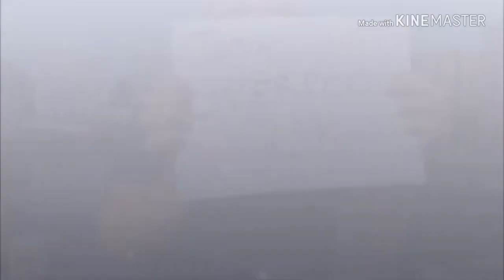Tony Bower dancing to USSR National anthem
Hail Bower